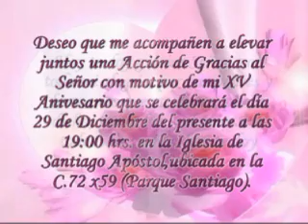Video Clip XV Años Andrea Gudalupe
Video Clip con Invitacion y Foto Album espero comentarios...